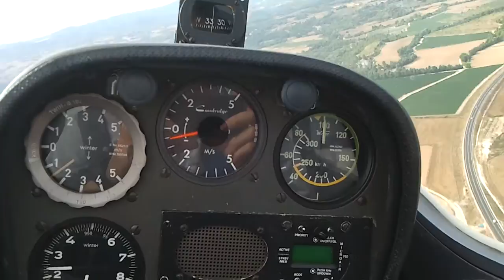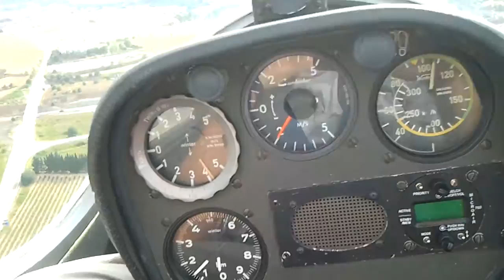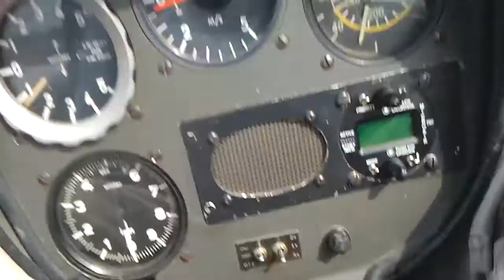Vuelo divulgación club vol a vela Igualada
Avion: G103 Twin Astir II

Aerodromo Igualada-Odena